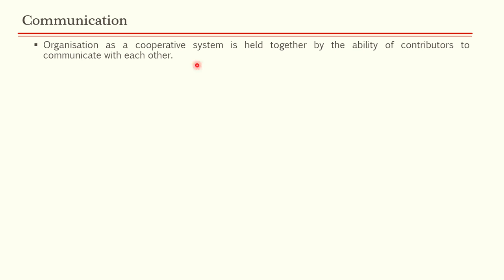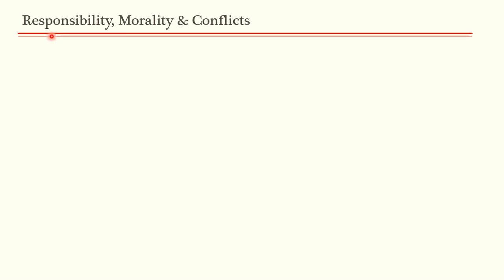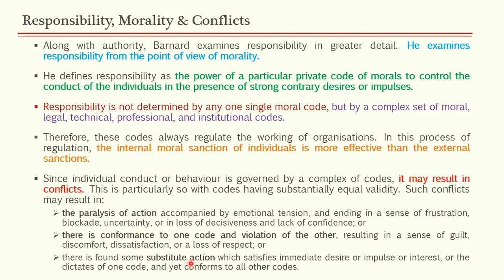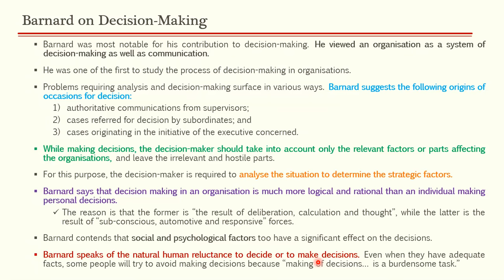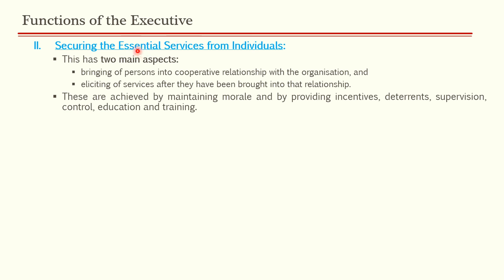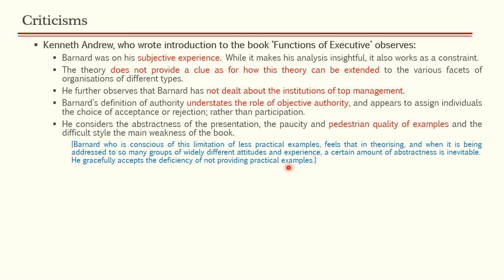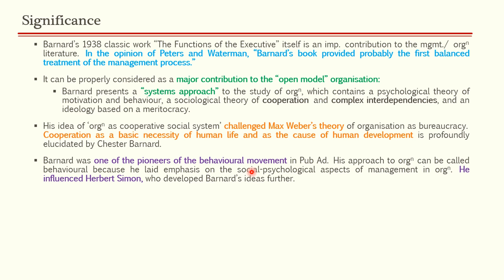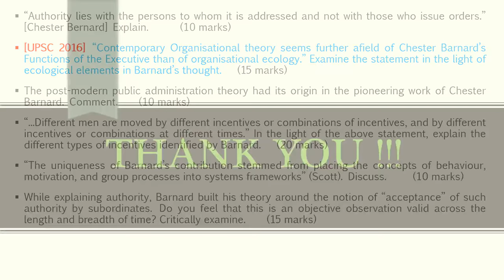2.9 (2/2) - Chester Barnard: Functions of Executive, Communication, Responsibility ... (by Ashish)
This is Part 2 of the session on Chester Barnard.

Leave a good rating and review if you think this app has helped you in any possible way.